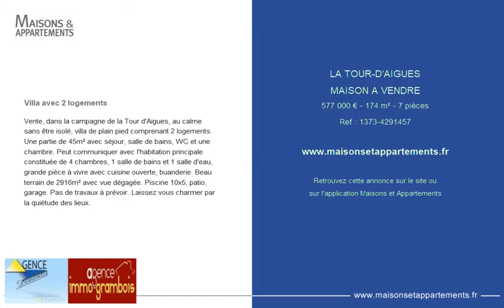LA TOUR-D'AIGUES - MAISON A VENDRE - 577 000 € - 174 m² - 7 pièces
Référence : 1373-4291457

Villa avec 2 logements
Vente, dans la campagne de la Tour d'Aigues, au calme sans être isolé, villa de plain pied comprenant 2 logements. Une partie de 45m² avec séjour, salle de bains, WC et une chambre. Peut communiquer avec l'habitation principale constituée de 4 chambres, 1 salle de bains et 1 salle d'eau, grande pièce à vivre avec cuisine ouverte, buanderie. Beau terrain de 2916m² avec vue dégagée. Piscine 10x5, patio, garage. Pas de travaux à prévoir. Laissez vous charmer par la quiétude des lieux.

Cette annonce vous est proposée par l'agence AGENCE DEMONTIS